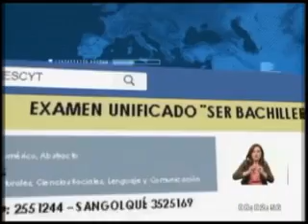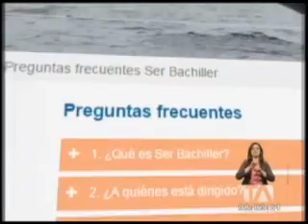Nuevas denuncias de irregularidades en el examen "Ser bachiller"